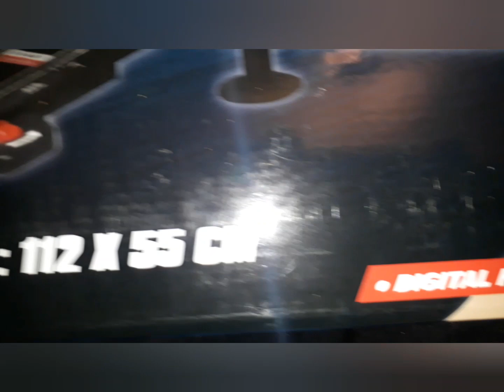unboxing and test, electric rc track 1/43 speedzan, gift for christmas of my son👶😉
petit retour á l'enfance avec ce circuit electrique😉😊, mon fils de 2 ans la reçu pour noel👍😄, il l'adore👌✌😄et moi aussi😁😂. bonne fêtes de fin d'année á tous🎉🎉🎉